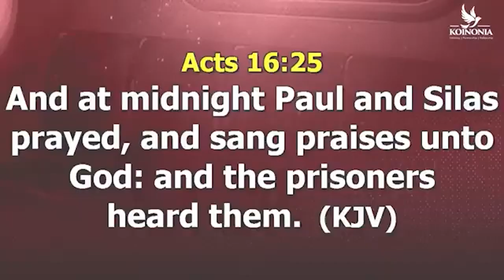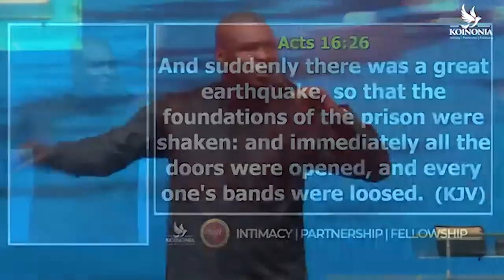Mid Night Of Worship And Prayer | Scriptures and Worship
Welcome to "Scriptures and Worship"! 📖✨

Find solace and healing in the timeless wisdom of Scriptures with us. Our channel is a sanctuary for seekers of peace and restoration, offering a haven to explore the comforting verses and uplifting messages found in the Bible.

Join us as we journey through the pages of sacred text, uncovering the words that bring calm to troubled hearts and strength to weary souls. From Psalms of praise to comforting passages of hope, we delve into the depths of Scripture to discover the divine promises of peace and healing.

Experience the transformative power of God's Word as we meditate on verses that soothe the spirit and bring comfort in times of trial. Through insightful reflections and heartfelt discussions, we seek to illuminate the path to inner peace and wholeness found in the embrace of divine love.

But our journey doesn't end there; it extends to worship, where we offer our hearts in gratitude and praise. Through uplifting melodies and heartfelt devotion, we unite in the joyous celebration of God's goodness and grace, finding healing in the sacred rhythms of worship.

So, whether you're in need of comfort, seeking inner peace, or simply longing for spiritual renewal, you'll find a refuge here at "Scriptures and Worship". Together, let's discover the boundless peace and healing found in God's loving embrace. 🙏🌿